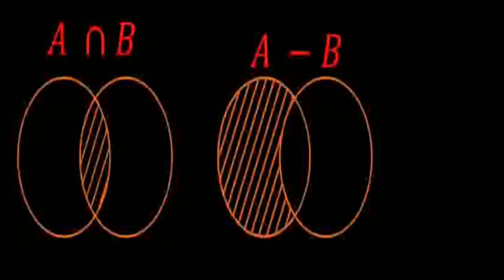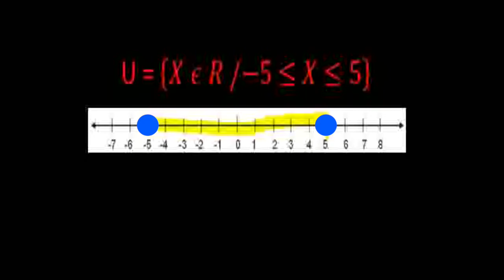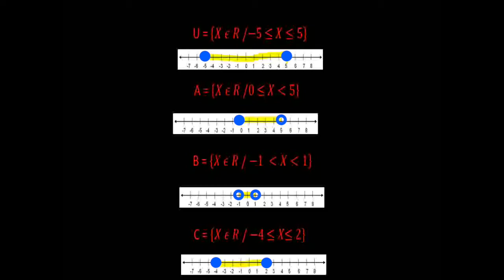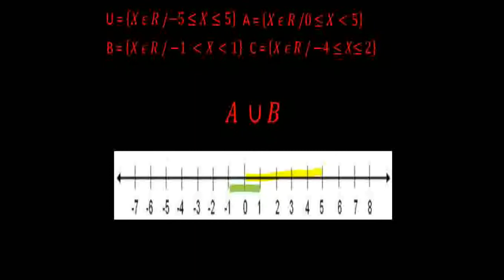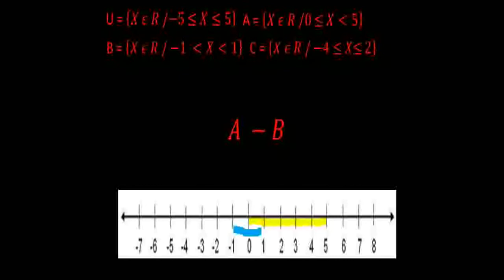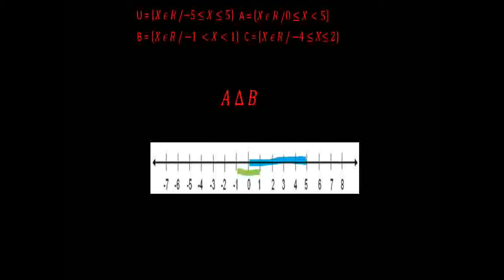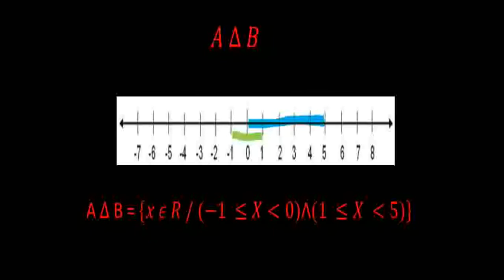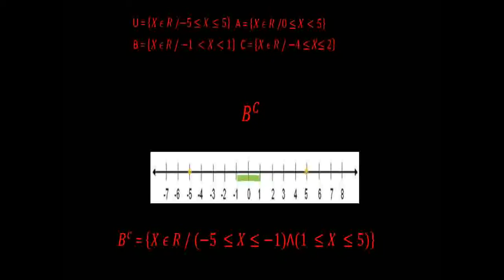SEC2 Operaciones entre conjuntos y sistemas numéricos